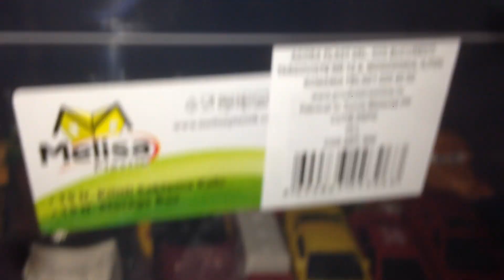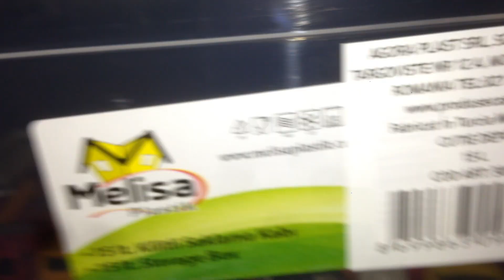Serialul Fulger McQueen S1 E1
Serialul Fulger McQueen Sezonul 1 Episodul 1. Fulger McQueen VS. Jack Vartej